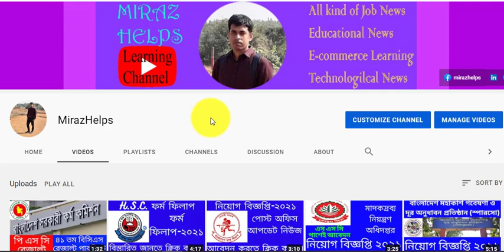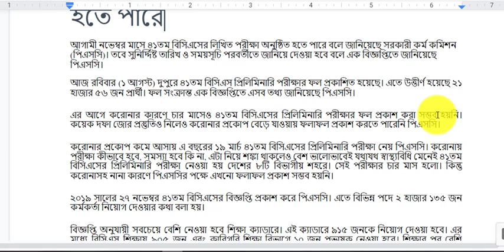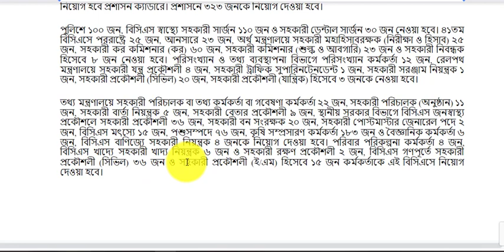৪১ তম বিসিএস লিখিত পরিক্ষা | 41 bcs likhito porikkha | ৪১ তম লিখিত পরিক্ষা কবে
৪১ তম বিসিএস লিখিত পরিক্ষা | 41 bcs likhito porikkha | ৪১ তম লিখিত পরিক্ষা কবে

৪১তম বিসিএস প্রিলিমিনারি পরীক্ষার ফল প্রকাশিত হয়েছে। আজ রবিবার (১ আগস্ট) দুপুরে ফল প্রকাশ করে সরকারী কর্ম কমিশন (পিএসসি)। এতে উত্তীর্ণ হয়েছে ২১ হাজার ৫৬ জন প্রার্থী।

এর আগে করোনার কারণে চার মাসেও ৪১তম বিসিএসের প্রিলিমিনারি পরীক্ষার ফল প্রকাশ করা সম্ভব হয়নি।‌ কয়েক দফা জোর প্রস্তুতিও নিলেও করোনার প্রকোপ বেড়ে যাওয়ায় ফলাফল প্রকাশ করতে পারেনি পিএসসি।

করোনার প্রকোপ কমে আসায় এ বছরের ১৯ মার্চ ৪১তম বিসিএসের প্রিলিমিনারি পরীক্ষা নেয় পিএসসি। করোনায় পরীক্ষা কীভাবে হবে, সমস্যা হবে কি না, এটা নিয়ে শঙ্কা থাকলেও বেশ ভালোভাবেই যথাযথ স্বাস্থ্যবিধি মেনেই ৪১তম বিসিএসের প্রিলিমিনারি পরীক্ষা নেওয়া হয় দেশের ৮টি বিভাগীয় শহরে। সেই পরীক্ষার চার মাস হলো। কিন্তু করোনাসহ নানা কারণে পিএসসির পক্ষে এখনো ফলাফল প্রকাশ সম্ভব হয়নি।

২০১৯ সালের ২৭ নভেম্বর ৪১তম বিসিএসের বিজ্ঞপ্তি প্রকাশ করে পিএসসি। এতে বিভিন্ন পদে ২ হাজার ১৩৫ জন কর্মকর্তা নিয়োগ দেওয়ার কথা বলা হয়।

বিজ্ঞপ্তি অনুযায়ী সবচেয়ে বেশি নেওয়া হবে শিক্ষা ক্যাডারে। এই ক্যাডারে ৯১৫ জনকে নিয়োগ দেওয়া হবে। এর মধ্যে বিসিএস শিক্ষায় ৯০৫ জন এবং কারিগরি শিক্ষা বিভাগে ১০ জন প্রভাষক নেওয়া হবে। শিক্ষার পর বেশি নিয়োগ হবে প্রশাসন ক্যাডারে। প্রশাসনে ৩২৩ জনকে নিয়োগ দেওয়া হবে।

পুলিশে ১০০ জন, বিসিএস স্বাস্থ্যে সহকারী সার্জন ১১০ জন ও সহকারী ডেন্টাল সার্জন ৩০ জন নেওয়া হবে। ৪১তম বিসিএসে পররাষ্ট্রে ২৫ জন, আনসারে ২৩ জন, অর্থ মন্ত্রণালয়ে সহকারী মহাহিসাবরক্ষক (নিরীক্ষা ও হিসাব) ২৫ জন, সহকারী কর কমিশনার (কর) ৬০ জন, সহকারী কমিশনার (শুল্ক ও আবগারি) ২৩ জন ও সহকারী নিবন্ধক হিসেবে ৮ জন নেওয়া হবে। পরিসংখ্যান ও তথ্য ব্যবস্থাপনা বিভাগে পরিসংখ্যান কর্মকর্তা ১২ জন, রেলপথ মন্ত্রণালয়ে সহকারী যন্ত্র প্রকৌশলী ৪ জন, সহকারী ট্রাফিক সুপারিনটেনডেন্ট ১ জন, সহকারী সরঞ্জাম নিয়ন্ত্রক ১ জন, সহকারী প্রকৌশলী (সিভিল) ২০ জন, সহকারী প্রকৌশলী (যান্ত্রিক) হিসেবে ৩ জনকে নেওয়া হবে।

তথ্য মন্ত্রণালয়ে সহকারী পরিচালক বা তথ্য কর্মকর্তা বা গবেষণা কর্মকর্তা ২২ জন, সহকারী পরিচালক (অনুষ্ঠান) ১১ জন, সহকারী বার্তা নিয়ন্ত্রক ৫ জন, সহকারী বেতার প্রকৌশলী ৯ জন, স্থানীয় সরকার বিভাগে বিসিএস জনস্বাস্থ্য প্রকৌশলে সহকারী প্রকৌশলী ৩৬ জন, সহকারী বন সংরক্ষক ২০ জন, সহকারী পোস্টমাস্টার জেনারেল পদে ২ জন, বিসিএস মৎস্যে ১৫ জন, পশুসম্পদে ৭৬ জন, কৃষি সম্প্রসারণ কর্মকর্তা ১৮৩ জন ও বৈজ্ঞানিক কর্মকর্তা ৬ জন, বিসিএস বাণিজ্যে সহকারী নিয়ন্ত্রক ৪ জনকে নিয়োগ দেওয়া হবে। পরিবার পরিকল্পনা কর্মকর্তা ৪ জন, বিসিএস খাদ্যে সহকারী খাদ্য নিয়ন্ত্রক ৬ জন ও সহকারী রক্ষণ প্রকৌশলী ২ জন, বিসিএস গণপূর্তে সহকারী প্রকৌশলী (সিভিল) ৩৬ জন ও সহকারী প্রকৌশলী (ই/এম) হিসেবে ১৫ জন কর্মকর্তাকে এই বিসিএসে নিয়োগ দেওয়া হবে।

আমরা চেস্টা করছি সকল চাকরীর আপডেট তথ্যগুলো এখানে তুলে ধরার। তাই আপনারা আমাদের সাথেই থাকুন।
আপনাদের অনুপ্রেরনায় এগিয়ে যেতে চাই ।
আপনারা নিয়মিত লাইক কমেন্ট করুন, ভিডিও গুলো দেখুন, আপনার পছন্দের চাকরীর নাম বলুন, আমাদের কাছে খবর আসা মাত্রই আমরা আপনার কাছে পৌছে দিব।
থাকবোনা আর কারও ঘাড়ে, দেখাবো আমি নিজে কিছু করে।
সৃষ্টিকর্তা সবার জন্য উত্তম রিজিকের ব্যবস্থা নিশ্চয়ই করে রেখেছেন। আমরা আমাদের রিজিক গুলো খুজে বের করবো ইনশাআল্লাহ্‌।
কোন প্রশ্ন থাকলে কমেন্ট বক্সে যানাবেন।